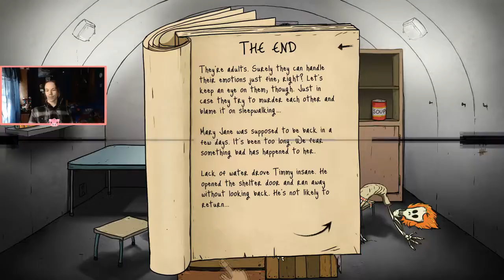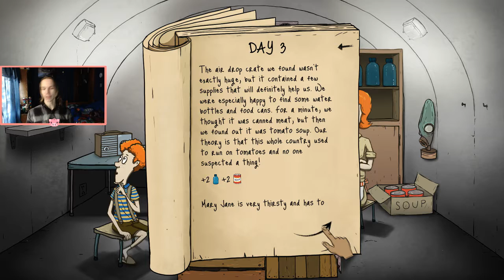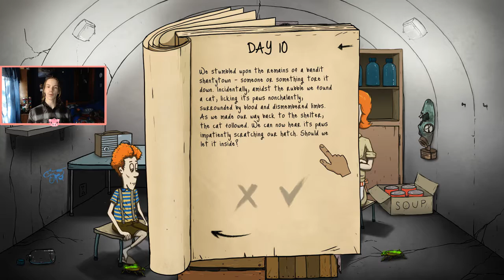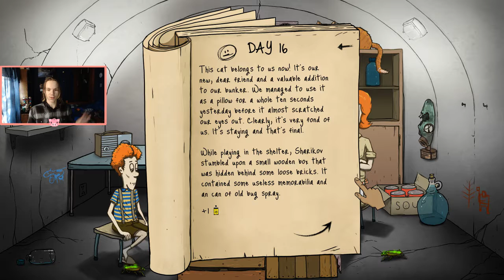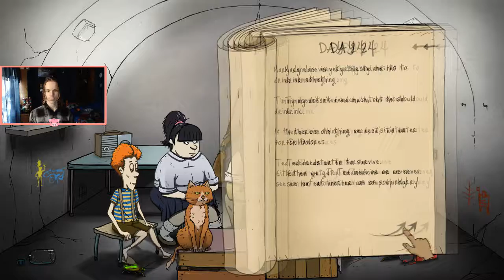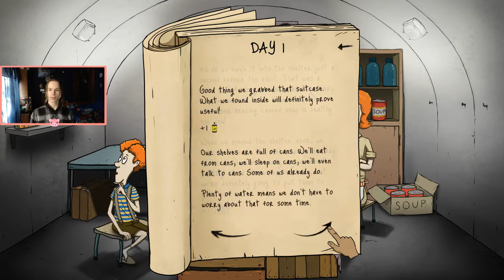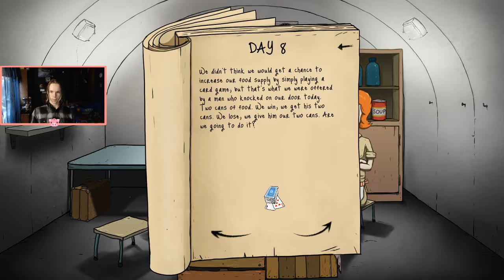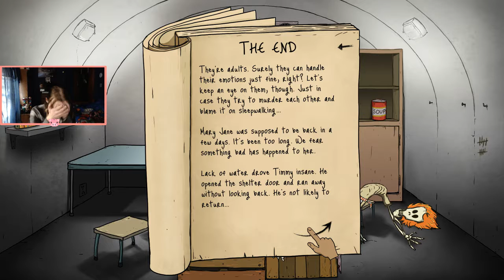I Forgot Timmy In The WasteLand! | 60 seconds #2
Watch me as I play a game on steam called 60 Seconds. If you want to get the game then it will be down below my channel link.